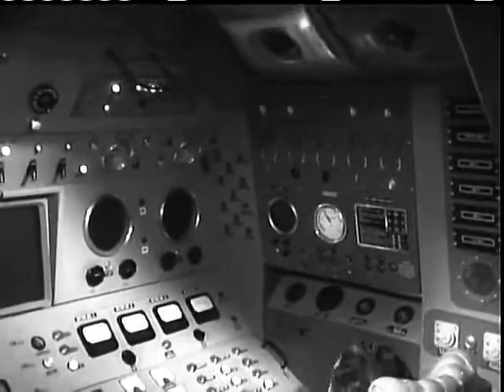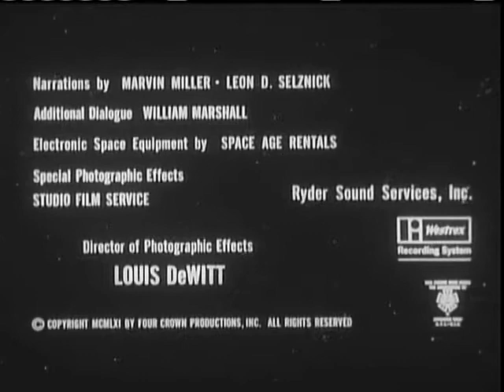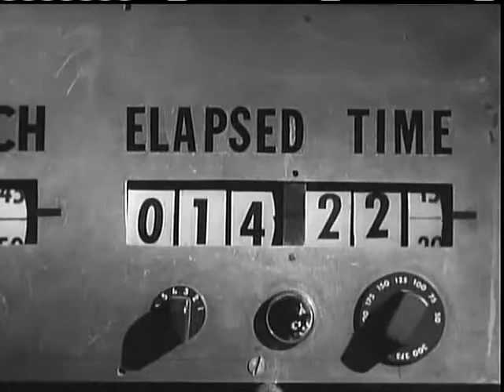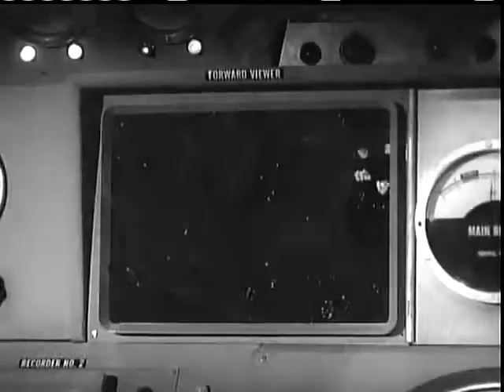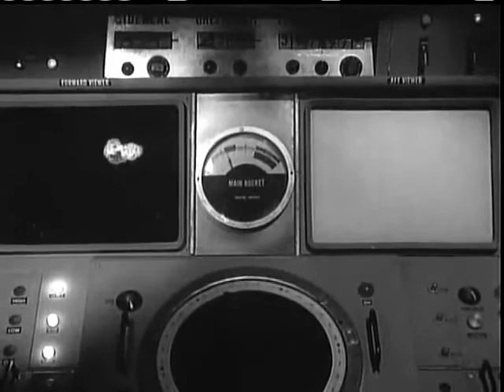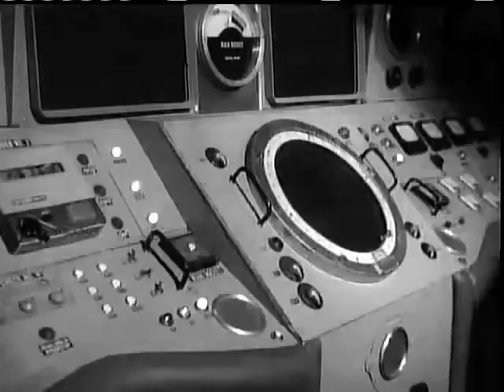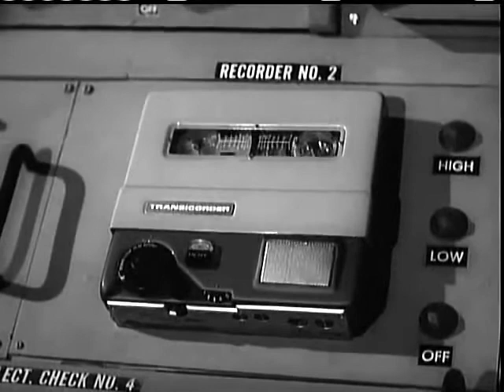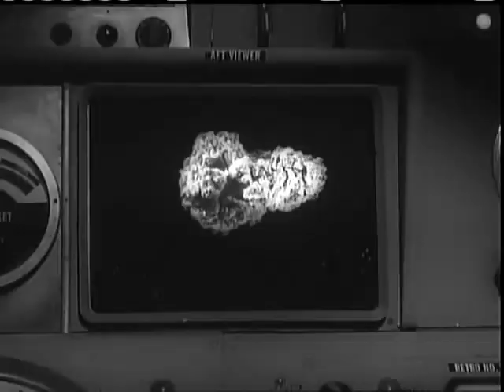The Phantom Planet (1961)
In the 1980's, the United States Air Force's Space Exploration Wing has bases on the Moon, and it is on the eve of a mission to Mars. When another of its two-member crew Pegasus spacecraft mysteriously disappears, rumours begin circulating of space monsters and phantom planets. Captain Frank Chapman and his navigator Lt. Ray Makonnen are ordered to investigate.

During the search, their spaceship suffers damage from a meteor shower, requiring that both men go outside to make repairs. A bullet-sized particle, however, pierces the air hose on Chapman's space suit, rendering him unconscious. Makonnen is able to repair the hose, but as he opens the airlock hatch, he is fatally struck by a similar particle. Makonnen's last act before being propelled into deep space is to push Chapman inside and close the airlock hatch. Chapman comes to and finds Makonnen gone and himself unable to communicate with the lunar base. He records a log entry about the preceding events, noting that he now must make a forced landing on an asteroid, that it is somehow pulling in his Pegasus spaceship.

Exiting his ship while still feeling the effects of the accident, Chapman collapses and sees tiny humanoids about six inches tall approaching. Once his helmet visor is opened, he can breathe but shrinks to their size due to the asteroid's atmosphere. He is taken underground...